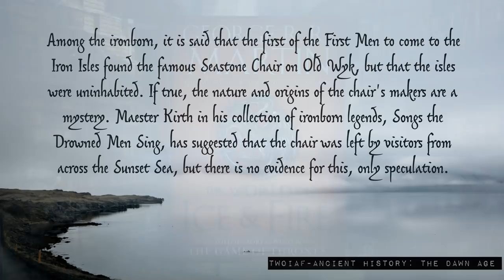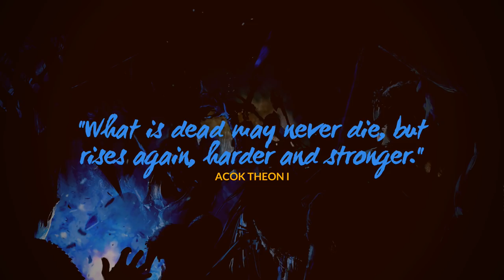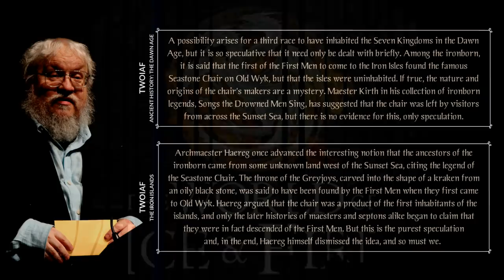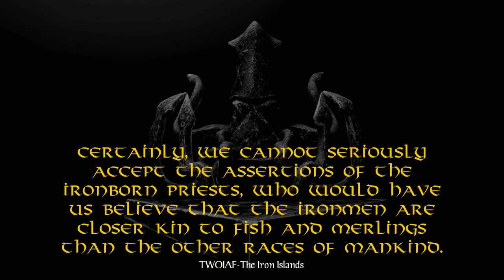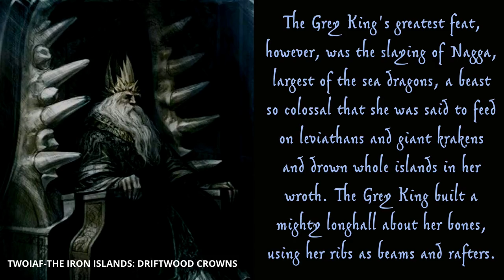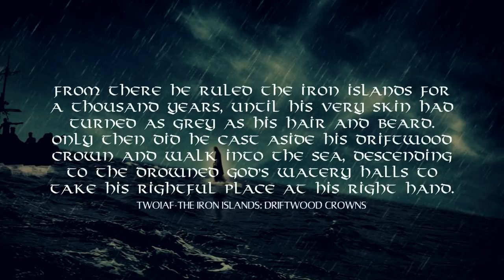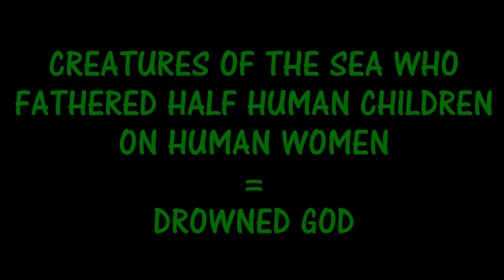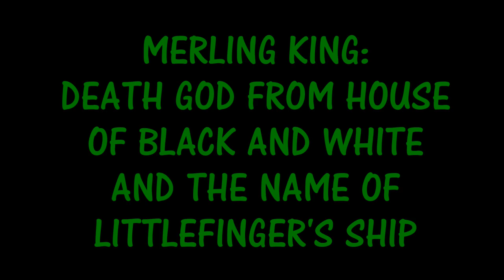Game of Thrones/ASOIAF Theories | Mysteries, Myths, and Motives | Ironborn: Origins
Part 1 of our analysis of The Ironborn, the savage reavers of the sea, from George RR Martin's A Song Of Ice and Fire Novels and Game of Thrones, the HBO television show. This video speculates as to the true origins of the Ironborn, discusses the legendary Grey King, and the truth behind the Drowned God, and the possibility that the Grey King could be a Deep One/Merling.

Our channel features theories and analysis of A Song of Ice and Fire using text evidence and quotes from George RR Martin.

Art and Visual Images Courtesy of:
Dynamite Comics
Tommy Patterson
Gary Gianni
Doug Wheatley
Patrick McEvoy
Hemming Ludvisgen
John Picacio
Nicole Cardiff
Mark Evans
Chris Ocampo
Magali Villeneuve
Christine Griffin
Katherine Dinger
Scott Altmann
John Matson
Michael Komarck
Roman V. Papsuev
Jacques Bredy
Michael Capprotti
Andres Finer
Jean Tay
Thomas Denmark
Ryan Barger
Martina Pilcerova
Jarreau Wimberly
Chris Dien
Marc Simonetti
Carlo Bacchio
John Gravato
Xia Taptara
Leonardo Borazio
Tony Foti
Cristi Balanescu
Linda Tso
Tiziano Baracchin
Tomasz Jedruszek
Matthew Starbuck
Rafal Hrynkiewicz
Jim Pavelic
Jacques Bredy
Arantza Sestayo
Nacho Molina
Victor Manuel Leza Moreno
Marco Caradonna
Erik Wilkerson
Jonathan Standing
Jeff Johnson
Jason Engle
John Schoenherr
Franz Miklis
Dimitri Bielak
Ted Nasmith
Ignacio Bazan Lazcano
Bjarne Jansen
Trevor Cook
Marc Sheff
Marco Siegel
Zachary Graves
Jordi Gonzalez Escamilla
Paul Youll
ProKrik
Kittanee
Gill-goo
Vesea
chillyravenart
SephyStabbity
Sashoto
Sammy Torres
Zgfisher
steamey
Oznerol-1516
magajaga
Jenna Mandaglio
elontirien
JoelChaimHoltzman
laurencskinner
Elia Fernandez
BellaBergolts
Donatoarts
ReneAigner
Manzanedo
ImperfectSoul
Venlian
Sandra Winther
Captain Bombastic
duhi
Abend86
Prokrik
Drawslave
Aldok
ertacaltinoz
denkata5698
Mike-Hallstein
naomimakesart
JabberJayArt
SatelliteGhost
koharayuu
Silvaticus
BerkanOzkan
ayhotte
Genea
KahdiyaLynne
Borja Pindado
Drazenka Kimpel
leeru
Crysania
Gibi Lynx
Qistina Khalidah
R-valle
Thaldir
amaati
Raymond Waskita
katayanagi
Sergey Gluskahov
Green Ronin Publishing
Tarivanima
Daniela Uhlig
David Deb
Kirsty Carter
Miller Digital Art
Mike Ratera
Aida-Art